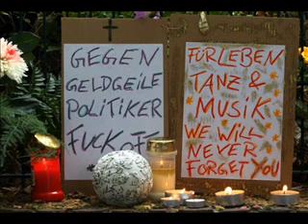The Rosinenbomber As tears go by Loveparade 2010 Duisburg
Diesen Titel haben wir im Gedenken an die Opfer der Loveparade am 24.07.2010 in Duisburg produziert. Wir wollen damit unsere Anteilnahme ausdrücken. Die eigenen Fotos entstanden im Kurpark, Wolbeck ; )